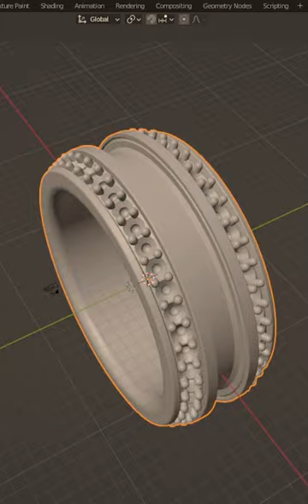How to create an Enamel Diamond Ring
In this video we make a Beautiful Blue Enamel Diamond Ring for a very special customer.